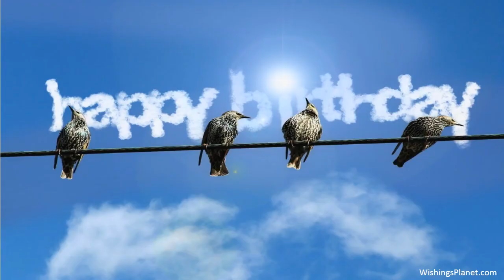Happy Birthday to Chrissy